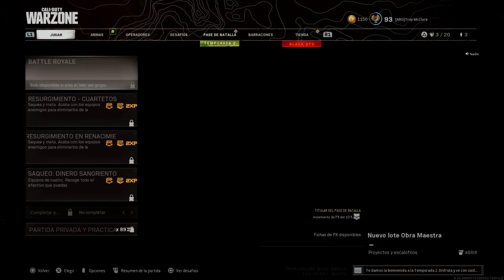Call of Duty®: Modern Warfare®_20210327235654